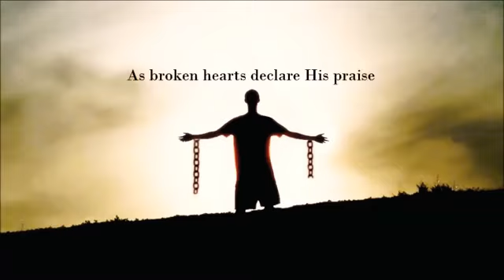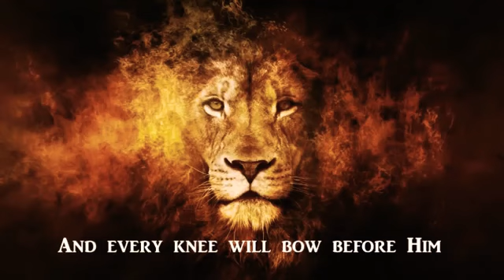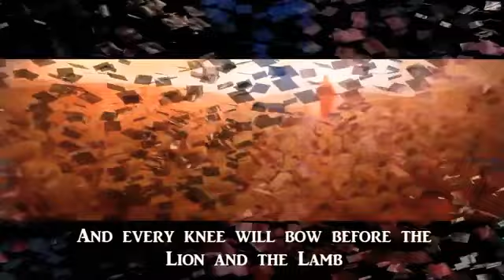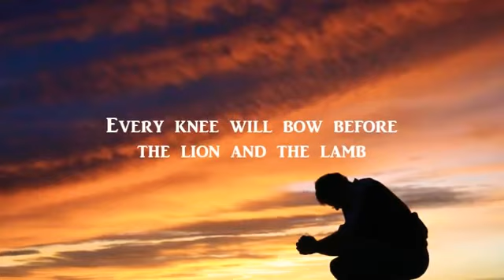Lion and the Lamb - Big Daddy Weave (Lyrics video)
Samuel Rejinold